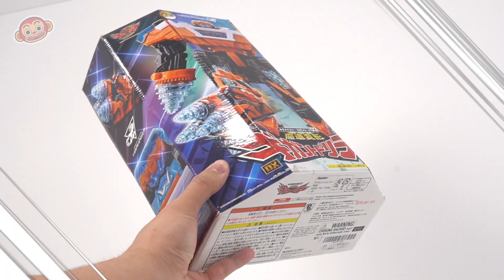バンダイ 魔進戦隊 キラメイジャーロボシリーズ03 魔進変形 DXギガントドリラー！| ドゥドゥポップトイ